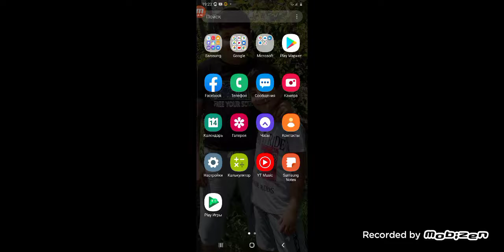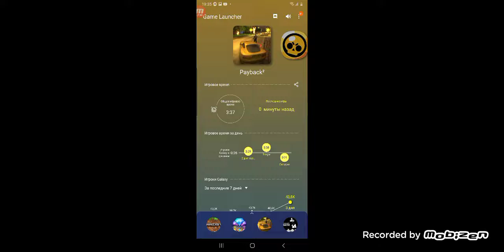Payback2 oynadim babat oyundu